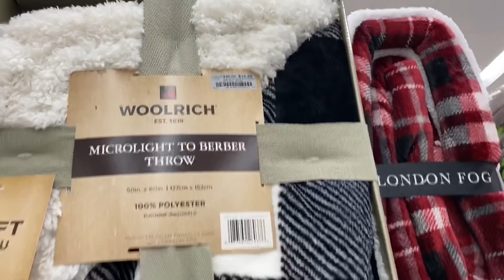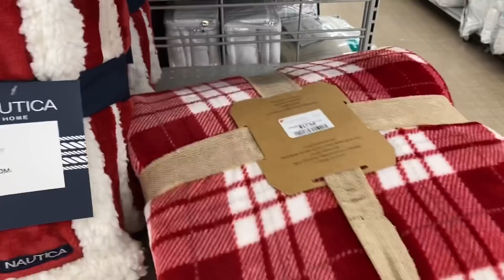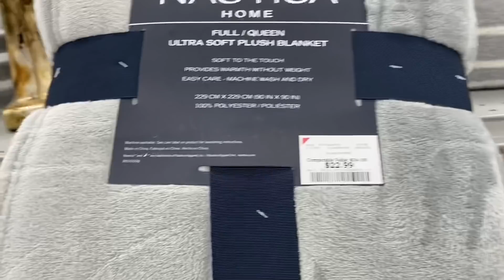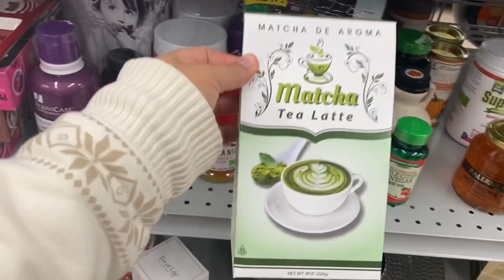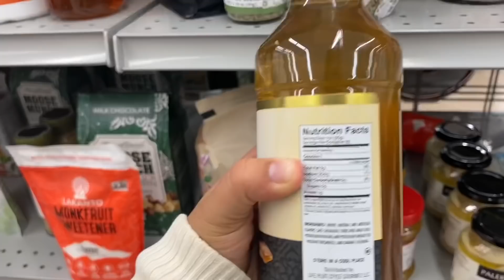Sherpas!💃🏻💃🏻🥰🥰buenas y bonitas y baratas!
Vámonos a Burlington para ver qué encontramos para estas últimas ofertas de último minuto! Ellos siempre tienen súper ofertas y bien económicas!